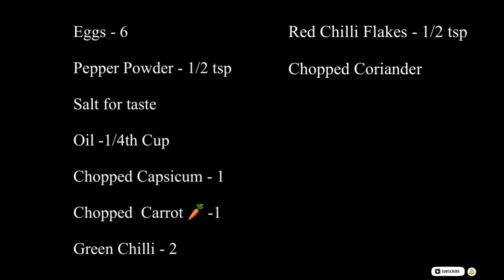ఎగ్ తో ఒక సారి ఇలా చేసి చూడండి…పిల్లలు ఎంతో ఇష్టంగా తింటారు|| egg roll recipe in Telugu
In this video we are presenting the recipe for tasty and yummy recipe for eveiningsnackforkids with snackwithegg in koreanstyle, enjoy this home egg roll recipe